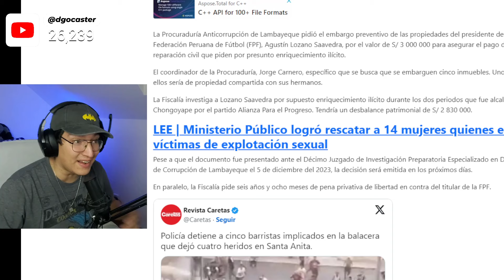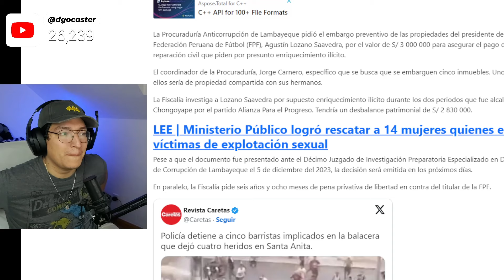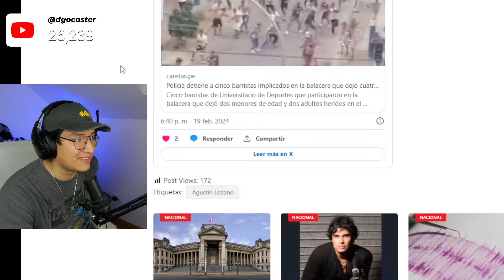¡ÚLTIMO MINUTO! EMBARGAN 3 MILLONES A AGUSTÍN LOZANO Y ESTÁ CERCA DE CAER